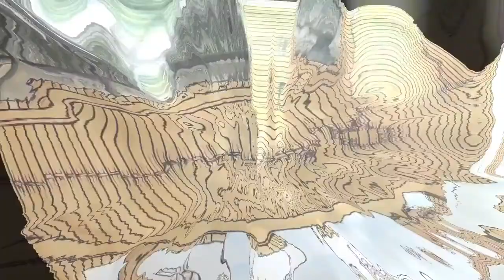រឿងកុមារជក់ទិព្វ _ រឿងនិទានខ្មែរអមដោយរូបភាព _ Khmer Story_ Khmer Legend [Pka Sne Official]